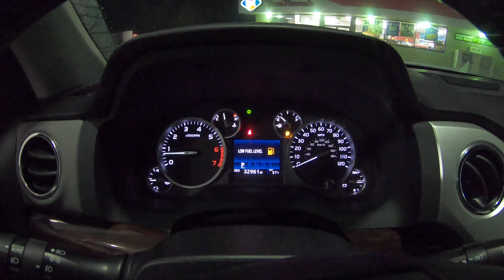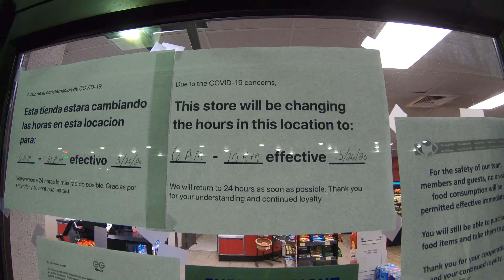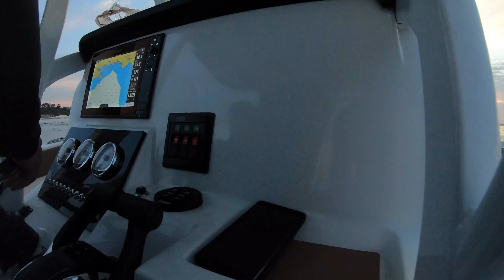Deep Dropping for Tile Fish and Grouper w/ Electric Reels Off Pensacola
I was invited out by a good friend of mine who just purchased a nice boat. So, we set out to go deep dropping for some grouper and tile fish. We ended up catching a slam of fish but we've seen better days.

Josh caught a nice sized amberjack while slinging a cobra jig and got a nice release it.

Then I pulled up one of those big red snapper. Thankfully that fish was able to swim away after all the gas it had.

After a long day of trying numerous coordinates, we called it a day.

We headed out before sunrise, and docked the boat well after sunset.

Tune in to the next video to see my share of fish as well as a catch and cook style video!

For more fishing fun and outdoor sports...

-D